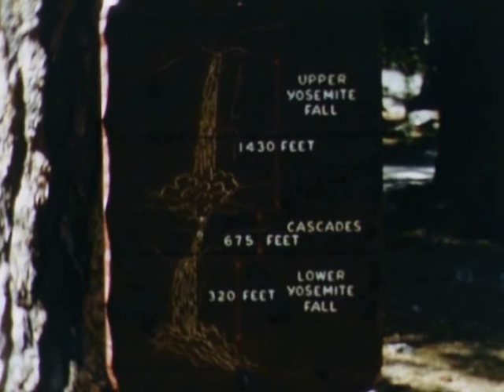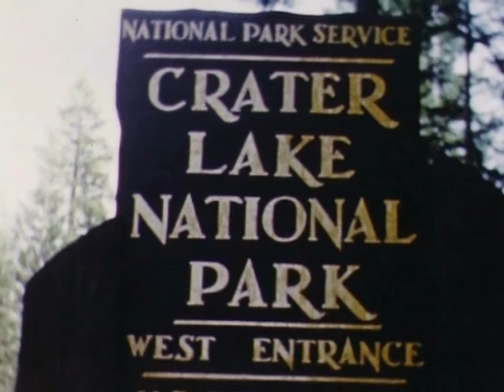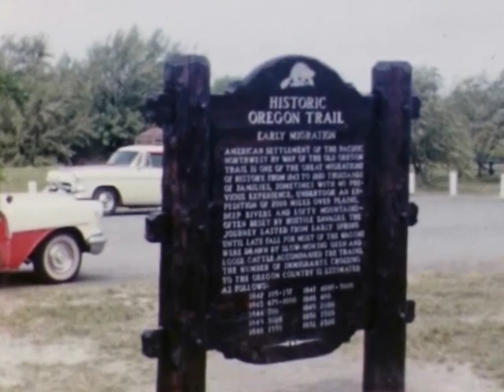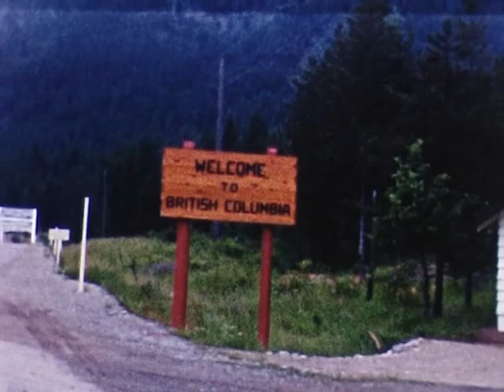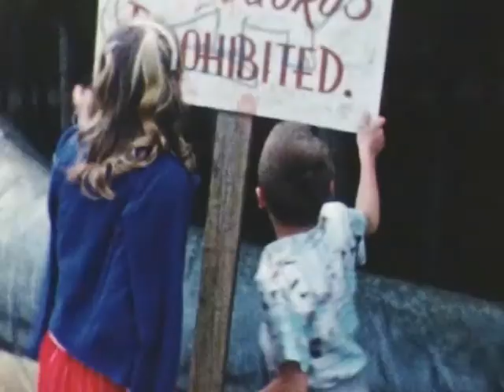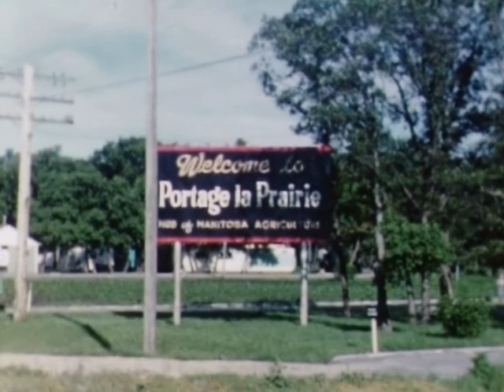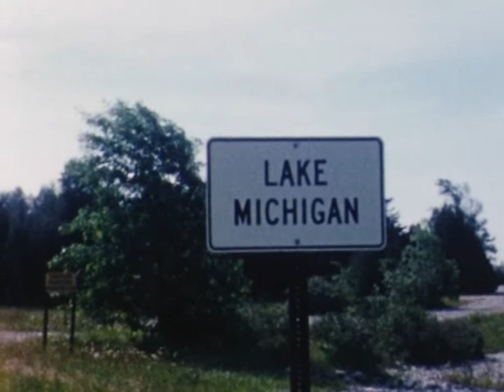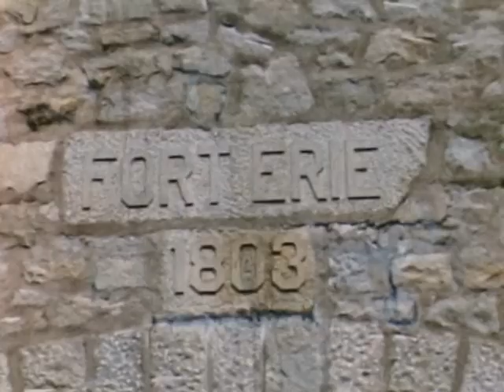Jean Nicaise, San Francisco New York, 1959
Jean Nicaise, Tour des Etats-Unis, 1959
7. de la Californie à New-York via le Canada
APA-AML (Actualités du Patrimoine Autobiographique aux Archives et Musée de la Littérature, Bruxelles)